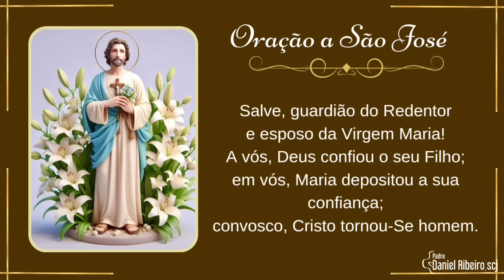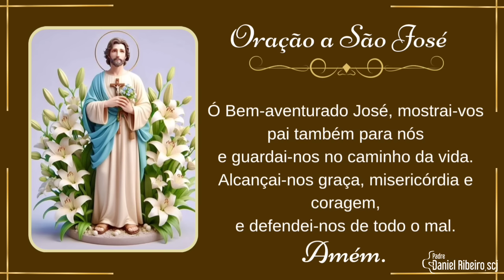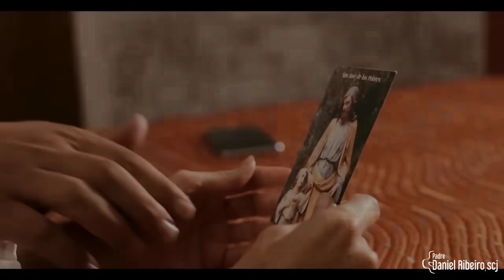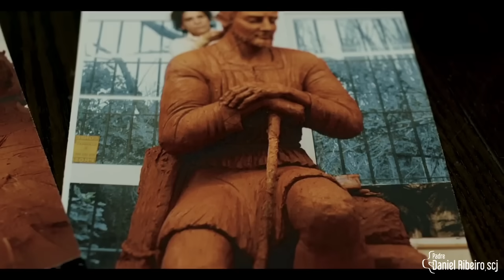7º Dia da novena a São José | São José, modelo de Operário